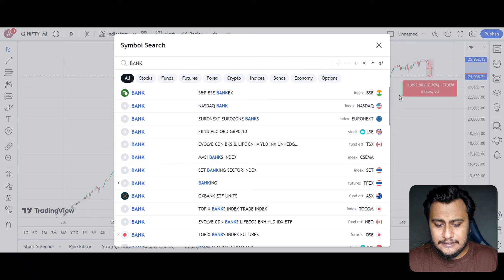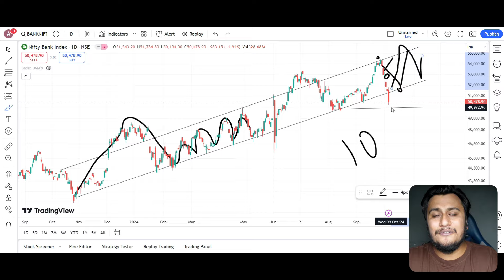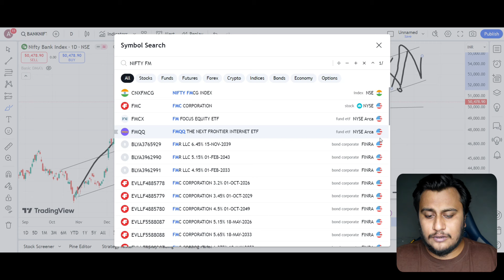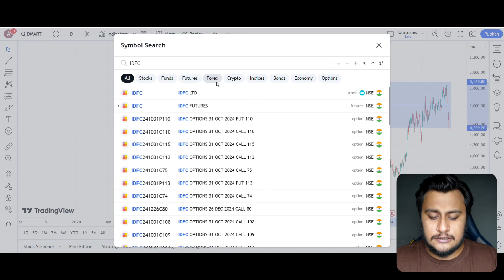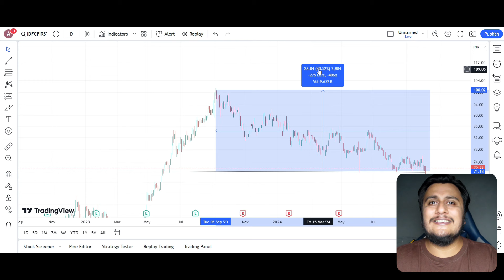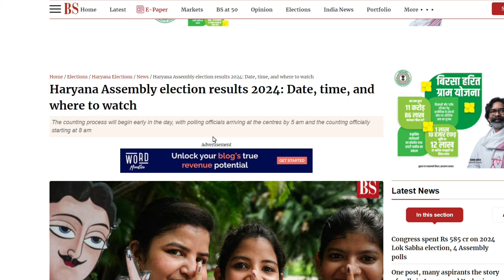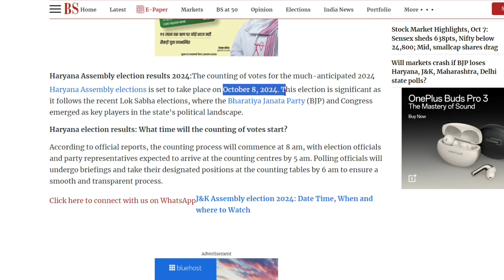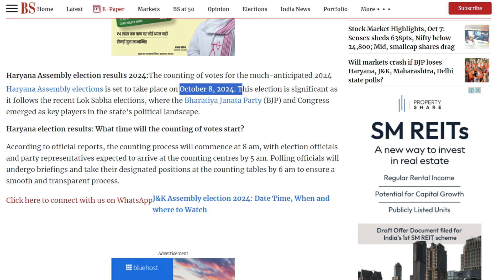BIG LUMPSUM INVESTMENT OPPORTUNITY - RETAIL INVESTOR भर के ले लो अभी नहीं लिया तो पछतावा होगा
Are you looking to invest in MUTUAL FUNDS stocks for 2024? Look no further! In this video, we reveal the Best MUTUAL FUNDS for 2024 in India that are poised for massive growth in the upcoming year. Don't miss out on your chance to get in on the action early.